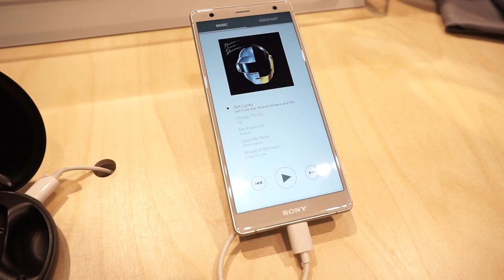MWC 2018 : Sony Xperia Ear Duo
Sony Xperia Ear Duo merupakan peranti yang membenarkan anda mendengar lagu disamping itu dapat mendengar bunyi persekitaran dengan jelas tanpa perlu memperlahankan suara ataupun menanggalkan earphone.

Alternatif yang  bagus untuk mereka yang selalu berada diluar mahupun mereka yang selalu menunggang motosikal.